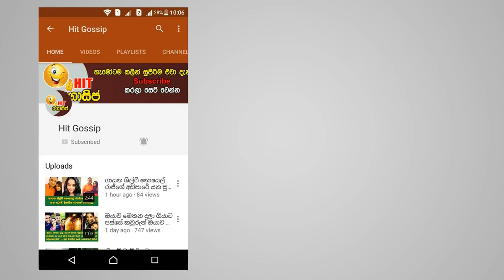පොඩි වළේ නාලා ආතල් එකක් නැහැ ලොකු ගල්වළේ නාමු - පාසල් සිසුවෙකුට අත්වූ අවාසනාවන්ත ඉරණම